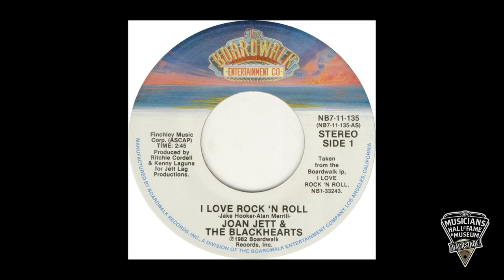Night Ranger drummer Kelly Keagy on Musicians Hall of Fame Backstage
In this episode with Kelly Keagy of the band Night Ranger, Joe Chambers talks about how the band got its start and landed a record deal.  Kelly talks about writing the hit song "Sister Christian" and touring the world with some of the biggest acts of the 1980s.